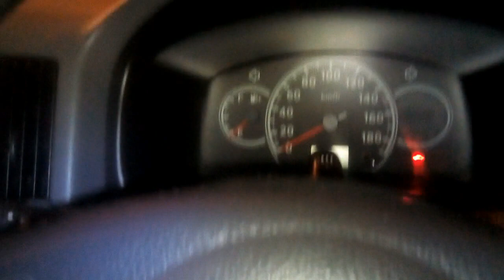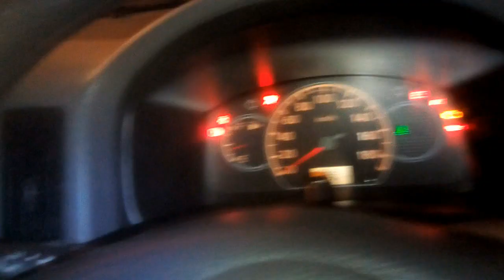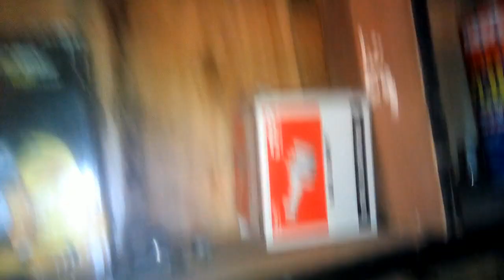ВЛОГ:ЖИЗНЬ В ГЛУБИНКЕ / РАБОТА В СВОЕМ ГАРАЖЕ. ДОМ В ДЕРЕВНЕ. № 2